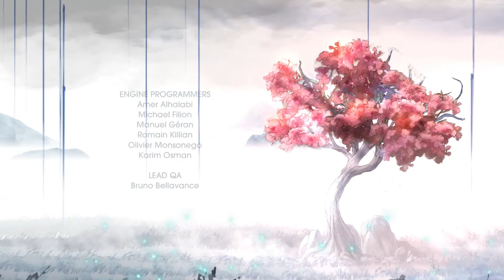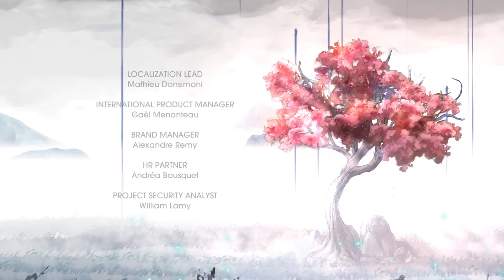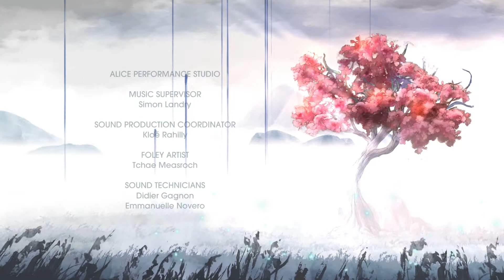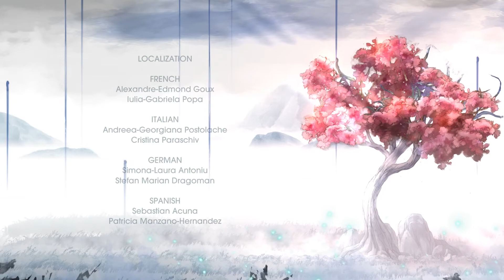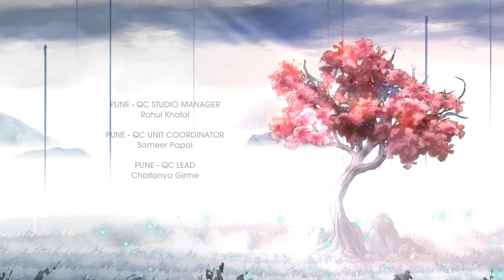Child of Light: Final Boss Battle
Child of Light is 100% complete